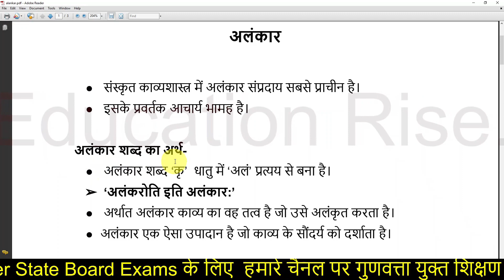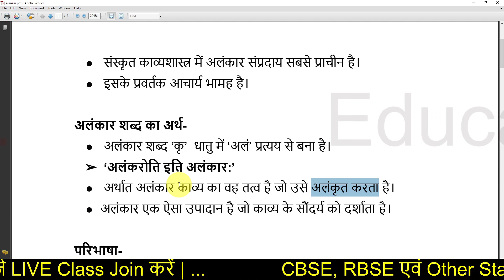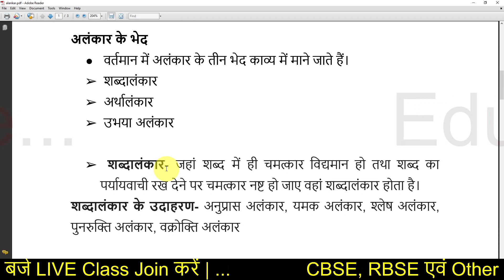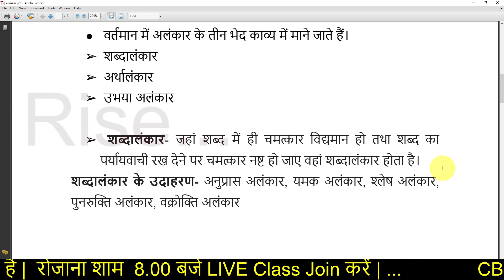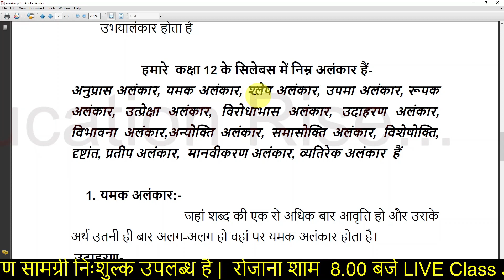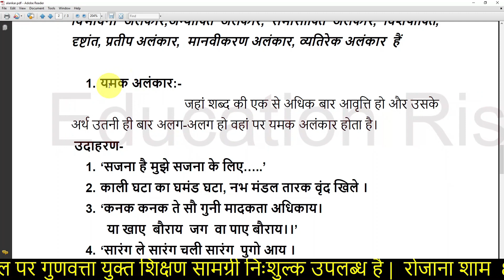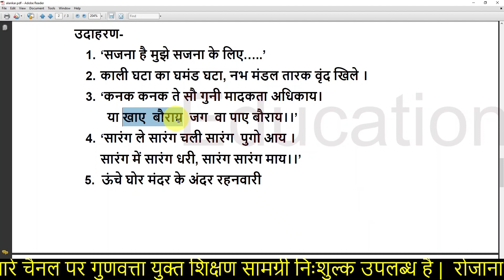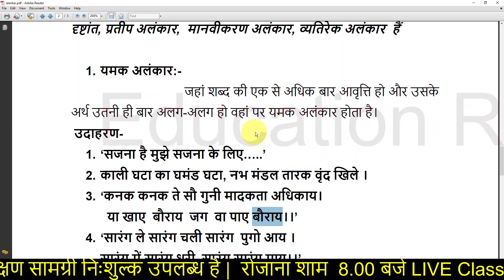Alankar - The Perfect Class 12 Board Exam 2022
Cover topic:
rbse model paper 2022 class 12
alankar class 10
alankar class 12 rbse